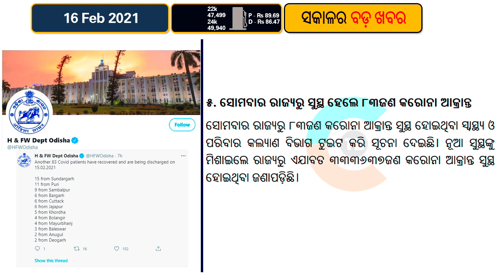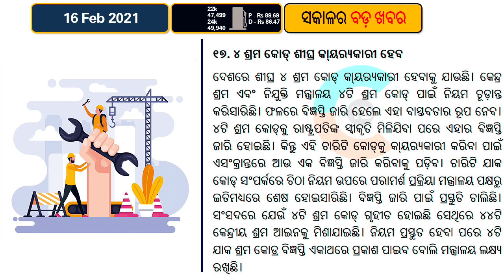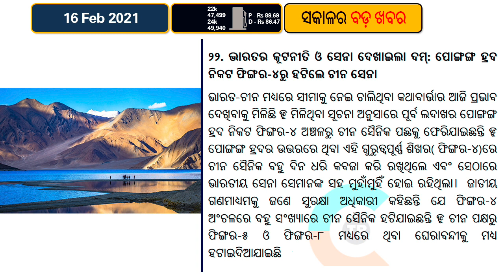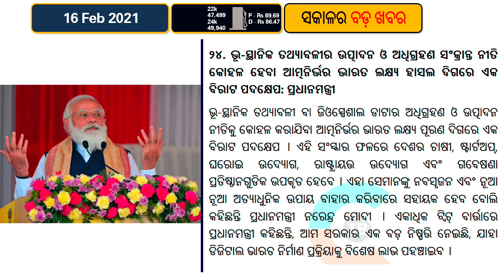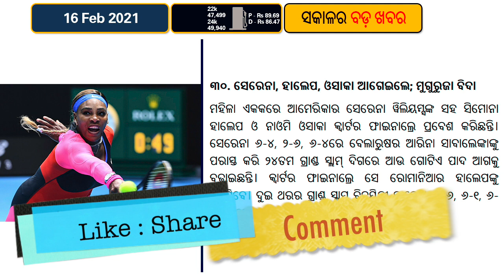Today’s Saraswati Puja | New advisory for govt employee | Petrol, Diesel